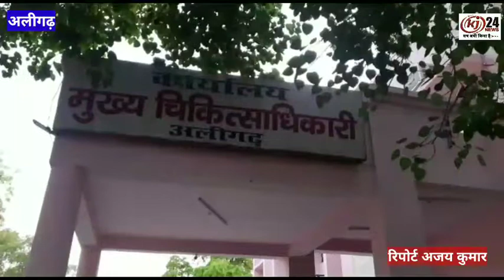अलीगढ़ रेमडेसिविर इंजेक्शन के इंतजार में अटकी है सांस,रेमडेसिविर इंजेक्शन ना मिलने से नाराज लोगो सीएम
अलीगढ़ रेमडेसिविर इंजेक्शन के इंतजार में अटकी है सांस,रेमडेसिविर इंजेक्शन ना मिलने से नाराज लोगो सीएमओ कार्यालय पर किया हंगामा बैठे धरने पर की इंजेक्शन की मांग